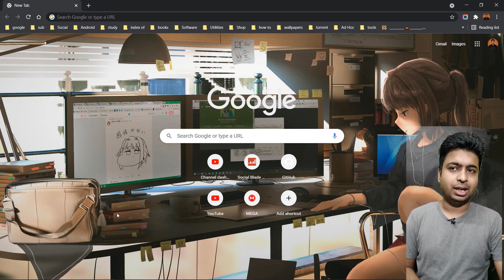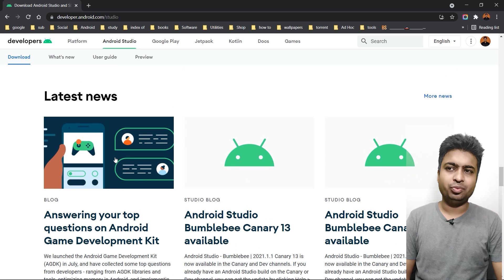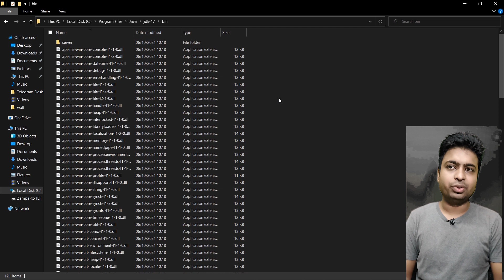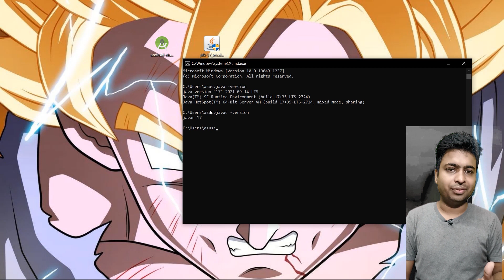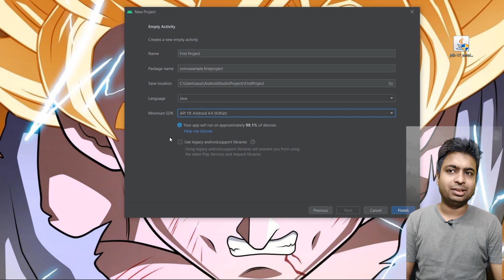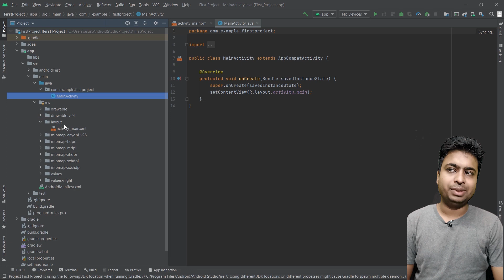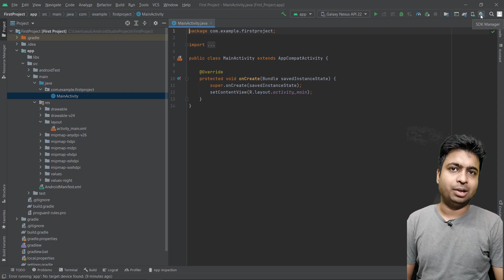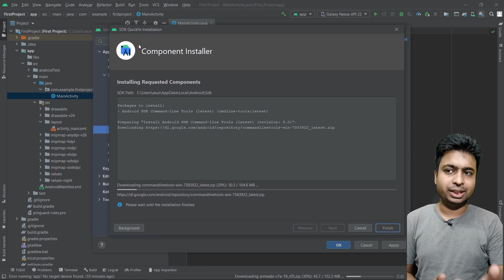How To Install Android Studio On Window 10 With Artic Update 2021 | JAVA Installation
In this video we will see How to Install Android Studio on Windows 10. Installing Android Studio on Windows is very easy.

1.Layouts
2.User Inputs
3. Multiple screens
4.Networking
5. Data Storage